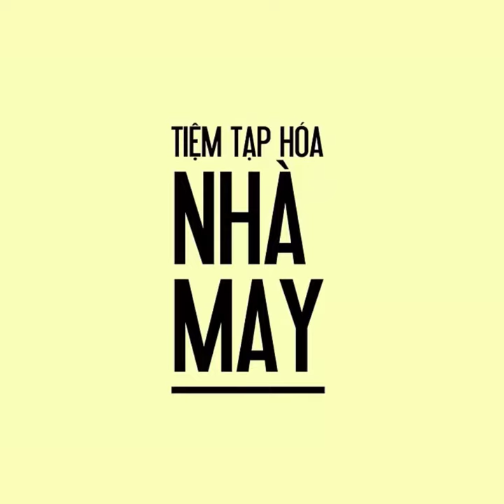Hướng dẫn thêu hoa hồng cực dễ với mũi lướt vặn (How to embroider roses with stem stitch)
Chị em có lẽ thường quen dùng mũi lướt vặn để thêu các chi tiết thẳng, thế nên hôm nay Tiệm sẽ cùng mọi người dùng mũi này để thêu hoa luôn! Và tất nhiên là tiện tay thì mình cũng thêu luôn các lọ để cắm hoa cho xinh xắn nhỉ ^^ Các chị em mới quen với bộ môn kim chỉ hoàn toàn có thể thêu được nha, nhớ khoe thành quả với Tiệm nhé!
Nếu đang muốn tìm hiểu về nguyên liệu may, thêu, handmade thì hãy inbox ngay cho Tiệm qua fanpage "Tiệm tạp hóa nhà May" để được tư vấn nhanh nhất nha.

Cảm ơn các bạn đã theo dõi và ủng hộ Tiệm Nhà May trong chuyến hành trình thanh xuân này ^^
Các bạn có thể theo dõi Tiệm ở những kênh này ạ
✨Inbox trực tiếp trên fanpage để Tiệm tư vấn nhiều hơn nha 😍